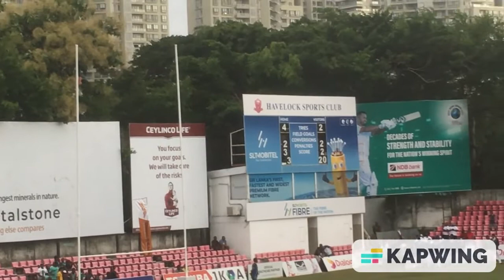Lady J Moments - The last Josephian points scored